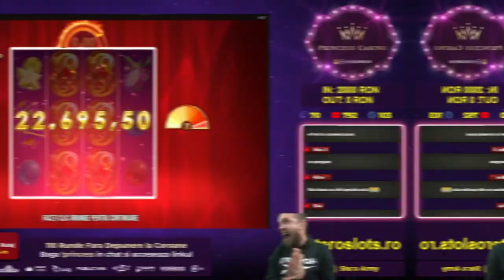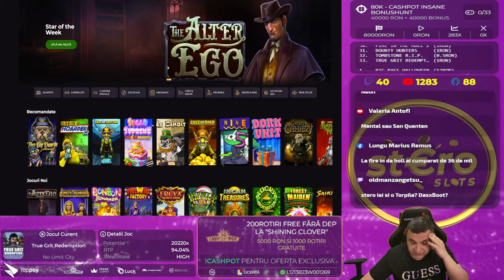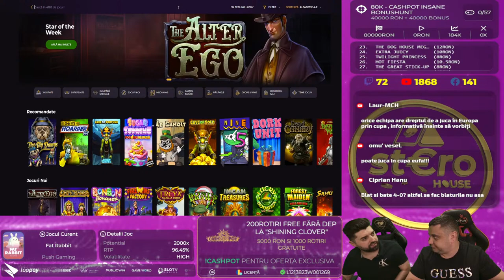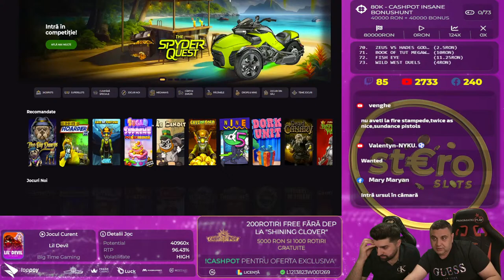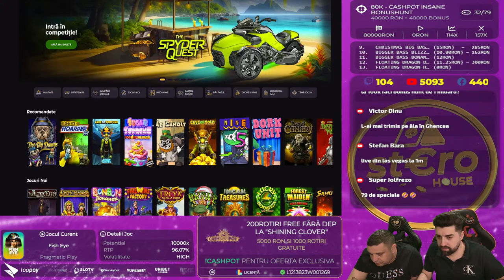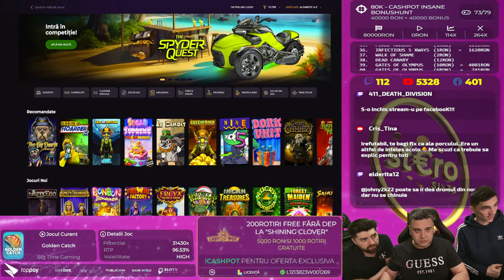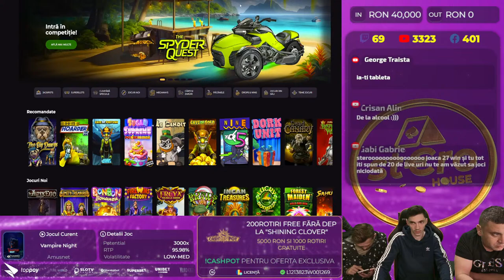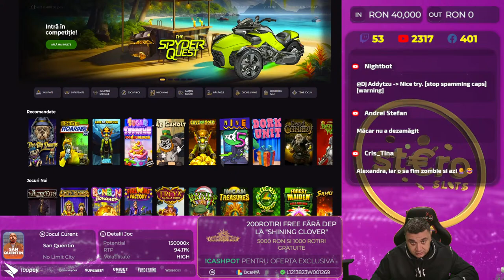🔴 DESCHIDEM 80 BONUSURI 🔴 80.000 RON DA BA MILIARDUL! 🔥 STEROSLOTS.RO👊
𝟏𝟖+ | 𝐉𝐎𝐂 𝐑𝐄𝐒𝐏𝐎𝐍𝐒𝐀𝐁𝐈𝐋!